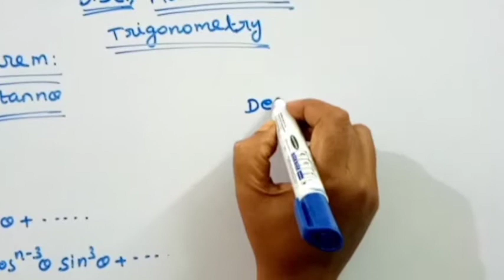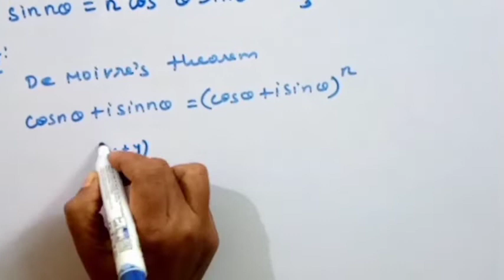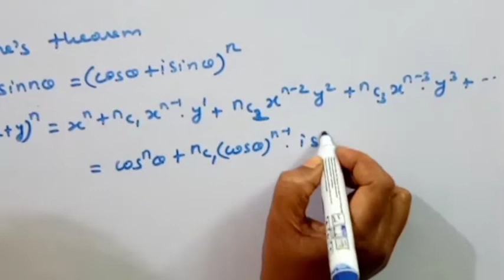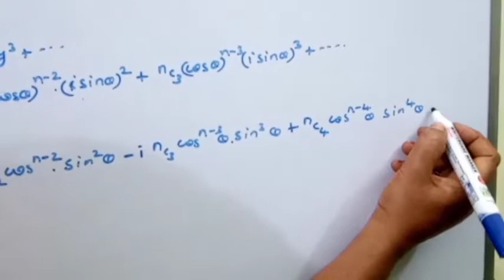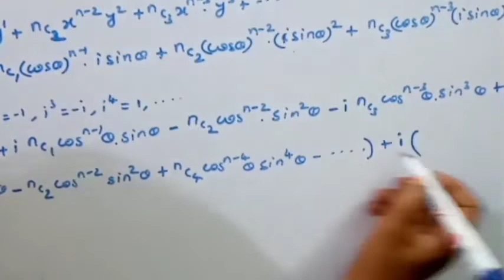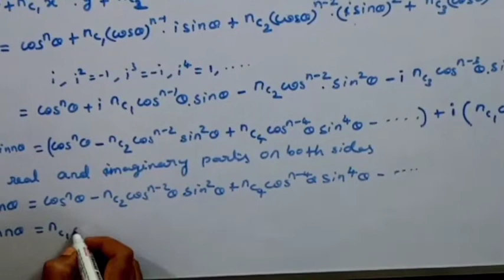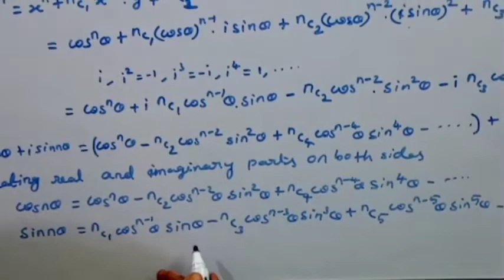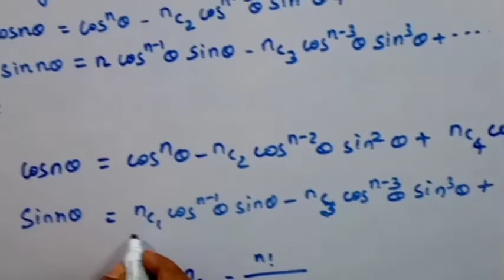TRIGONOMETRY/EXPANSION OF sinnθ AND cosnθ/BSC MATHEMATICS/IN TAMIL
In this video we have discussed algebra and trigonometry theorem 1, expansion of sinnθ and cosnθ